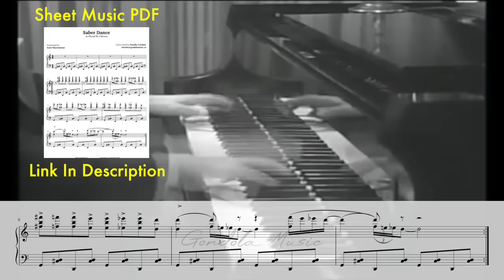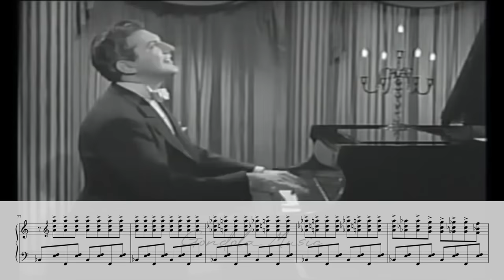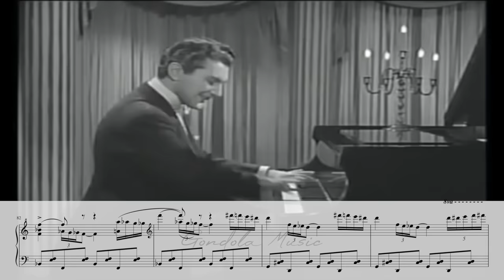His speed is unmatched.